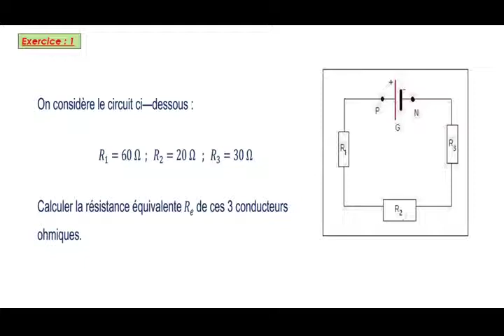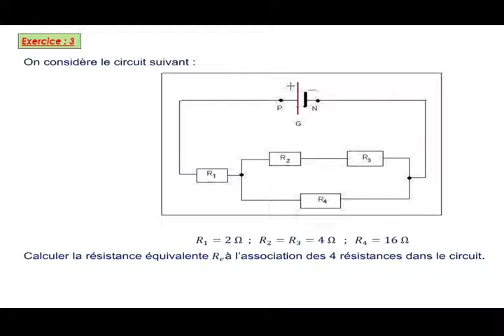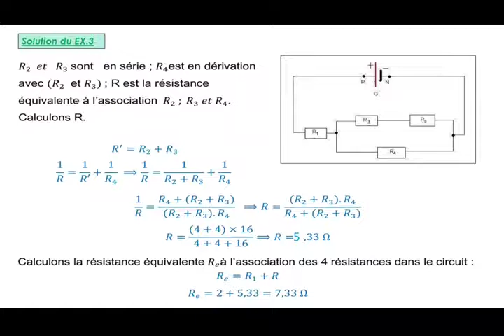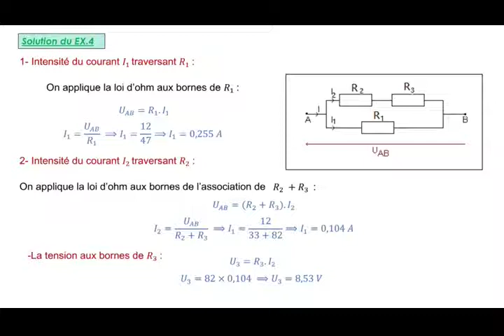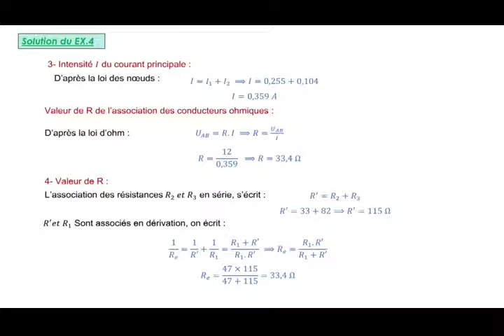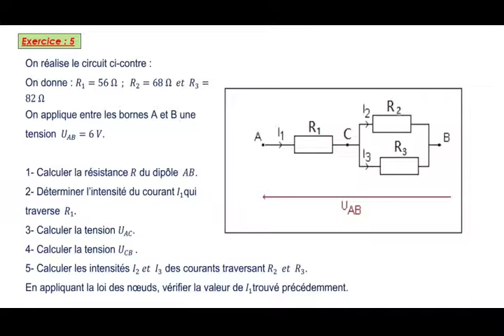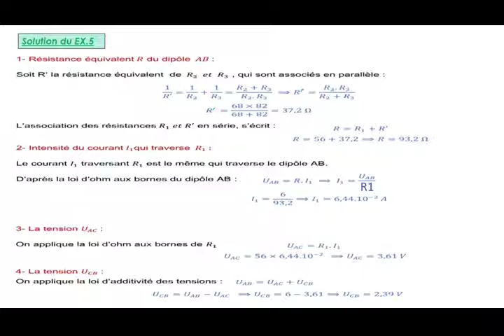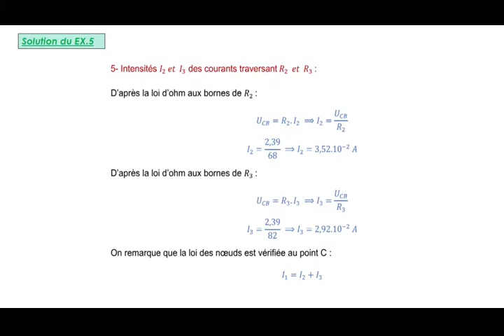tronc commun science physique association de conducteurs ohmiques exercices